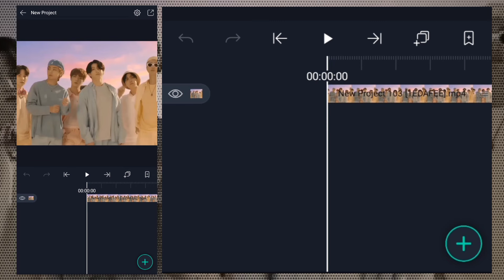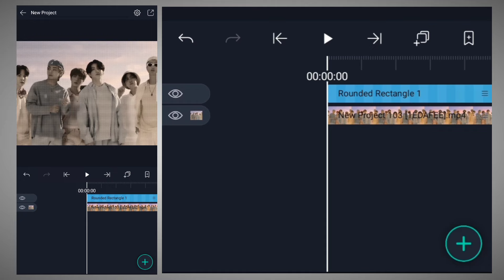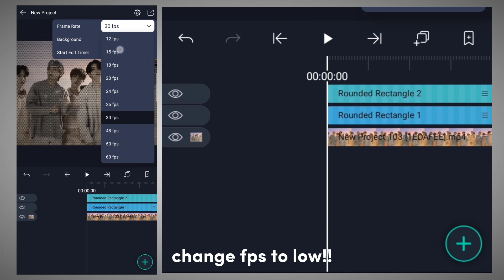tiktok old film fps/speed edit easy tutorial — alight motion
(for suggestions, dm on ig!)

tags 🏷️

-- credits --

SONG: What You Won't Do for Love
ARTIST: Bobby Caldwell
LICENSES:
SME, The Orchard Music (on behalf of Big Deal Records); Sony Music Publishing, LatinAutor - SonyATV, CMRRA, LatinAutorPerf, BMI - Broadcast Music Inc., UNIAO BRASILEIRA DE EDITORAS DE MUSICA - UBEM, SOLAR Music Rights Management, and 14 music rights societies

» Fake Love ( slowed )  - BTS 방탄소년단
» Artist: BTS
*Credits under HYBE Co., Ltd. (on behalf of BigHit Entertainment); CMRRA, LatinAutor - SonyATV, UNIAO BRASILEIRA DE EDITORAS DE MUSICA - UBEM LatinAutoPerf, ASCAP, Sony ATV Publishing, and 23 Music Rights Societies
*All rights to the real owner.